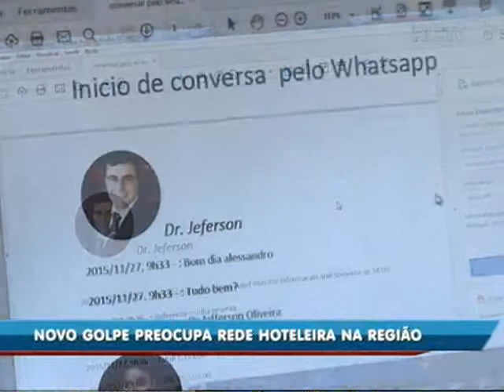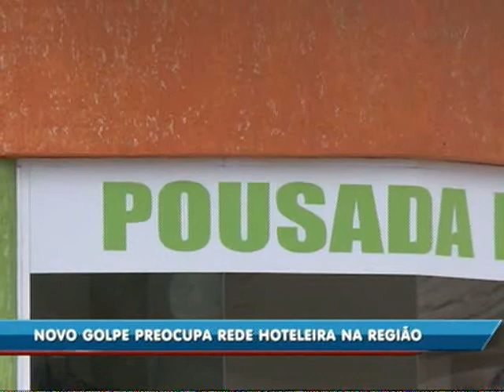Novo golpe nas reservas preocupa rede hoteleira de Penha e região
Para garantir a reserva, alguns hotéis e pousadas pedem, pelo menos, a metade do valor antecipado. Os golpistas, então, fingem depositar valores a mais nas contas dos estabelecimentos e em seguida pedem ressarcimento. Em um hotel de Penha já foram registradas quatro tentativas do golpe.